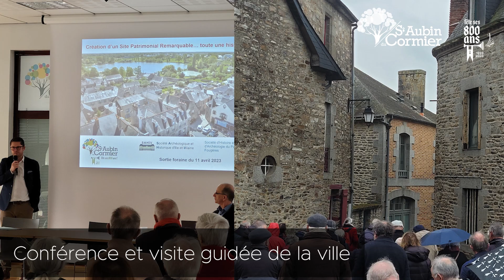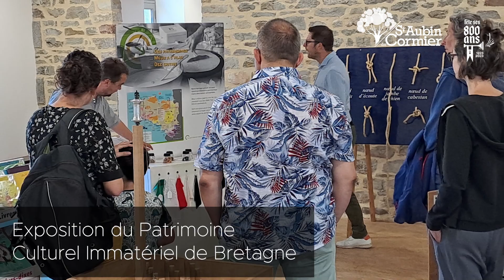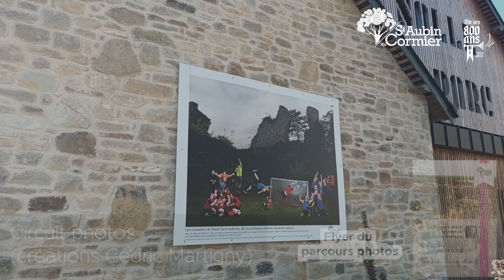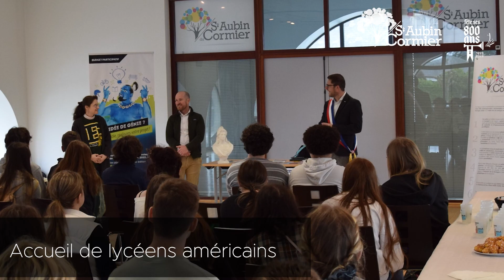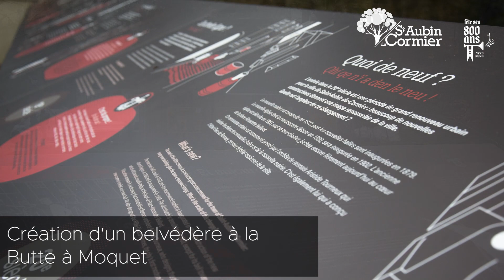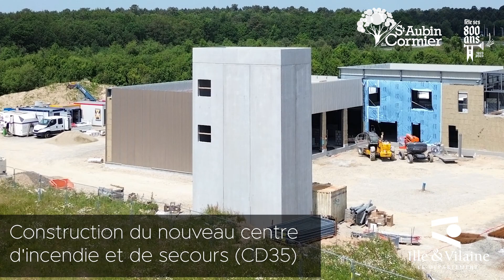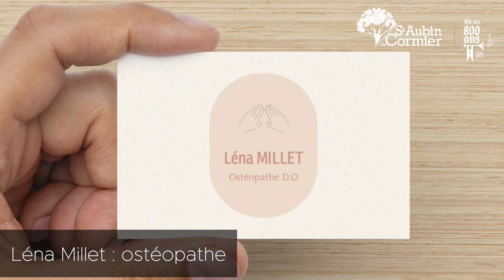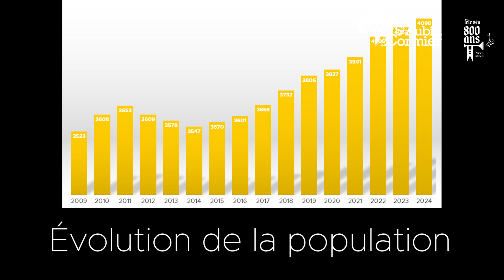Retour en images sur les évènements 2023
Vidéo diffusée pendant la cérémonie des vœux, sur la rétrospective de l'année 2023.